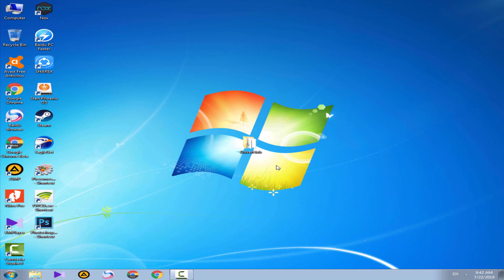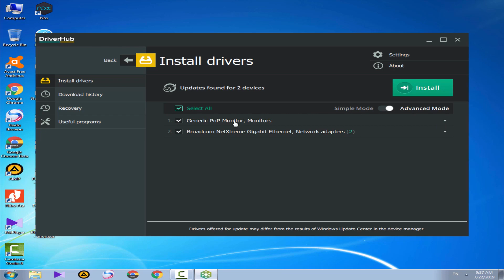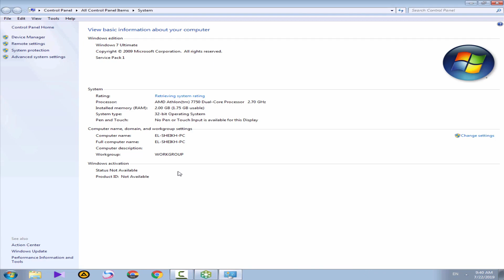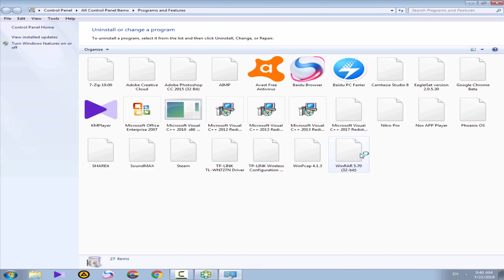افضل برنامج مجاني لتثبيت و تحديث التعريفات اون لاين Driver Hub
تحميل جميع تعريفات الكمبيوتر واللاب توب بدون برامج (طريقة جديدة)
تحميل أسطوانة التعريفات Driver Pack Solution Offline الإصدار النهائي + شرح مفصل
تحميل إسطوانة التعريفات Driver Pack Solution 2019 اوفلاين لجميع إصدارات الويندوز XP-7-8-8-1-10 ...
أهم أشياء تضبطها بعد الفورمات (تعريفات وبرامج) + كيف تحدث البيوس
كيف تحدث البيوس 12:48 عشان تخش البيوس .. سوي اعادة تشغيل للجهاز ومن أول مايشتغل الجهاز اضغط delete الموقع حق البرا...
تحديث تعريف كرت الشاشة وحل مشاكل تشغيل الالعاب على الكمبيوتر
شرح طريقة تحميل تعريف كرت الشاشة او جميع تعريفات الكمبيوتر رابط الموقع تجده هنا ...
تحميل جميع تعريفات لاب توب hp كاملة وأصلية من الموقع الرسمي لأي ويندوز Download HP drivers 2017
شرح كيفية تنزيل تعريفات أي لاب توب hp كاملة وأصلية من الموقع الرسمي لأي ويندوز بطريقة سريعة مع إمكانية تحديث...
تحميل تعريفات الكمبيوتر + تحديث تعريفات الجهاز+ حفظ تعريفات الحاسوب
في هذه الحلقة اقدم لكم شرحا لكل ما له علاقة بالتعريفات بحيث سنرى طريقة تحميل تعريفات الكمبيوتر بالاضافة...
اسهل طريقه لتعريف او تحديث تعريفات اى كمبيوتر او لاب توب بدون برامج
اسهل طريقه لتعريف او تحديث تعريفات اى كمبيوتر او لاب توب بدون برامج نهائيا.
افضل برنامج مجاني لتحديث تعريفات الجهاز
تحديثات تعريفات جهاز الكمبيوتر بسهولة , رابط البرنامج في الرابط التالي ...
تثبيت جميع تعريفات جهازك على ويندوز 10 بدون برامج وتعريفات
شرح طريقة تحميل وتحديث جميع تعريفات الكمبيوتر واللابتوب الأصلية ولكل الماركات
شرح طريقة تحميل وتحديث جميع التعريفات الناقصة لجهاز الكمبيوتر واللابتوب ولجميع الماركات ولجميع إصدارا...
تفعيل اقوي برنامج لتحديث تعريفات الجهاز اخر اصدار Driver Navigator Final
How To Download And Install Drivers For All Laptop / Pcs | DriverPack Solution [Hindi / Urdu]
In this video you can learn How To download drivers for all laptop
(UPDATED 2019) - How To Fix ALL Nvidia Driver Issues
How to Update Your Graphics Card Driver (WINDOWS 7) Very Simple!
Just thought I would make a quick little video about how to update Graphics Card Drivers, as it can cause frustration if you don't ...
How to update your Graphics Card Drivers Windows 7, XP and Vista
Laptop trackpad not working?? Here's a simple laptop hack to make your laptop trackpad or touchpad way better! A software ...
4K
Here's the first 4 things you want to do after your Ryzen build.
No Network Adapter/Driver Installed FIX 100%
Thnxx For Watching ! Here Is The Link ! Old Link Was Expired So Here Is The New (3/11/2017) Zippyshare .
Windows 10 - How to Update Your Graphics Card
This video shows how to update your Graphics Card Correctly on Windows 10 ...
[Solved] Bluetooth Peripheral Device Driver connect headset ,mobile phone Samsung galaxy s4
[Solved] Bluetooth Peripheral Device Driver,Solving Steps, Download The Driver connect headset ,mobile phone Samsung ...
How to fix the NVIDIA DRIVER UPDATE ERROR: INSTALLER CANNOT CONTINUE THIS GRAPHICS DRIVER COULD NOT ...
How to Update/Download Your Graphics Driver in Windows 7/8.1/10 Free Updated 2015
Sorry about the sound clarity.,this video tutorial will help you How to Update/Download Your Graphics Driver in Windows7/8.1 ...
How to Download & Install Intel HD Graphic Driver for Laptop & PC (Official)